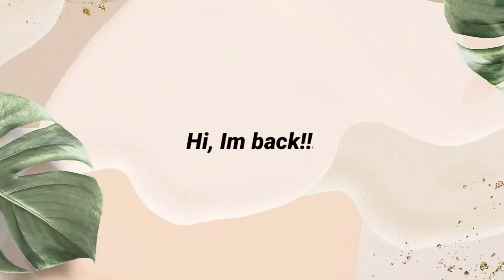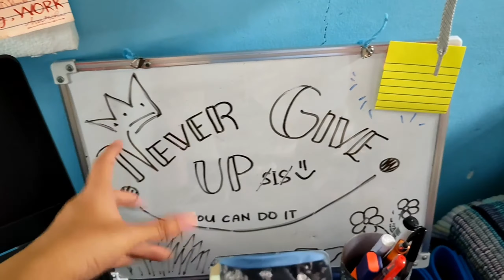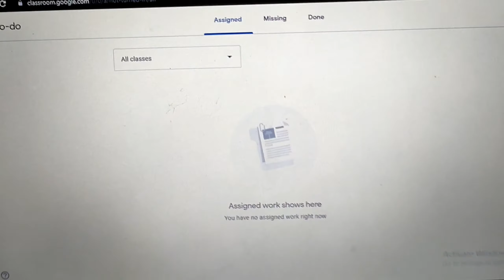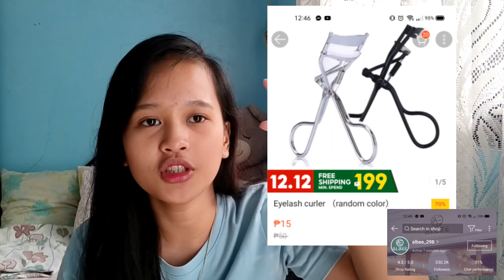I'm Back💖+ MiniHaul | SamNic Sarmiento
~Hi guys namiss ko kayo😫, hope na maenjoy niyo 'tong vlog na 'toh. labyuol💖

-so guyz, sayang... nagmahal na ang ating set na pencils😩

-nag SALE sila guyz! check niyo na💖

Keep safe and God Bless everyone,labyuol💙